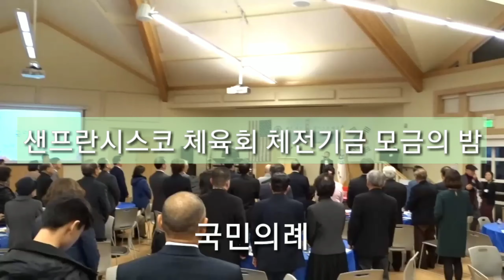시애틀 한인체전 기금모금 샌프란시스코 체육인의 밤 [SFKoreanTV]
[SFKoreanTV]
오는 6월에 개최되는 2019년 시애틀 한인체전 기금모금을 위한 체육인의 밤 행사가 200여명이 참석한 가운데 성대하게 열렸다.
2월 16일 저녁 플레젠힐 시니어센터에서 북가주지역 한인단체장들도 대거 참석하여 체육인들의 축제를 가졌다.